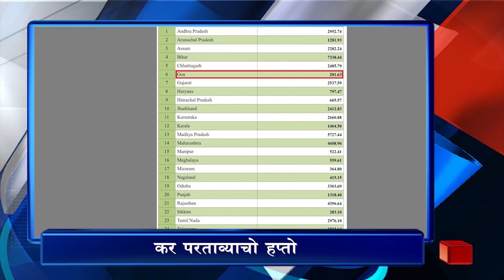5PM HEADLINES (23/12/2023)